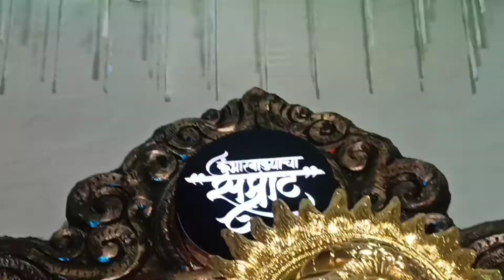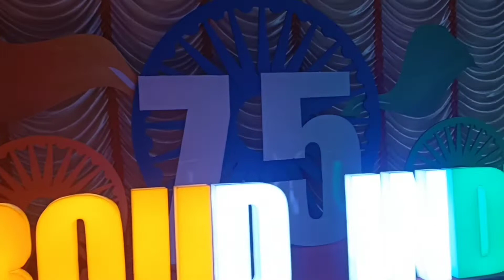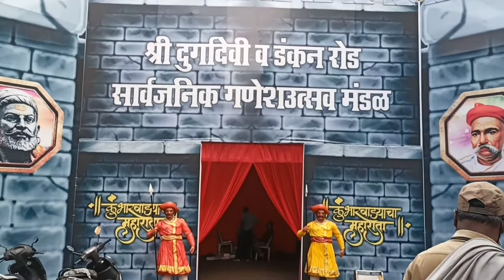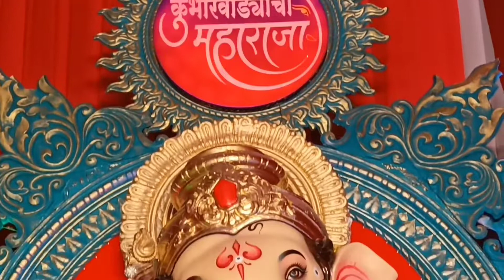कुंभारवाडा चे गणपती २०२२ | Kumbharwada Ganpati Darshan | Mumbai Ganesh Chaturthi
@Kumbharwadyacha Sukhkarta
@Kumbharwadyacha Samrat
@Kumbharwadyacha Ganraj
@Kumbharwadyacha Vighnaharta